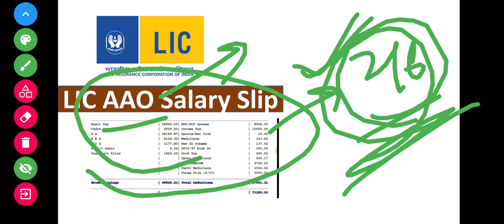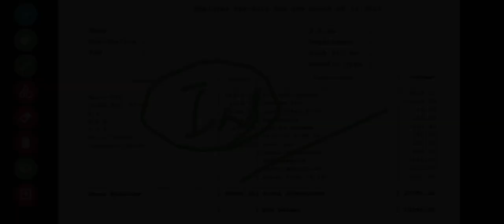LIC AAO Latest Salary Slip| LIC AAO Salary after Probation🤩 LIC AAO Perks & Allowances New Joinee